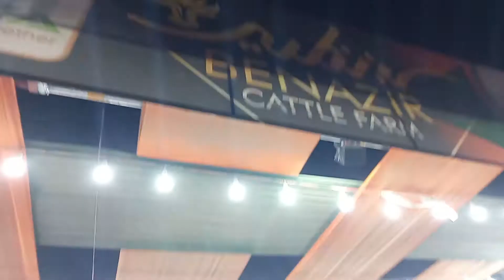Benazir Cattle Farm| Cow Mandi 2021| MTK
This video is shoot by my mobile Oppo A5s. I need your support.